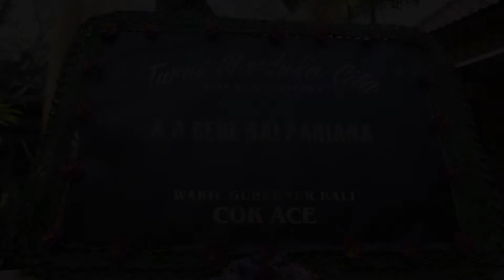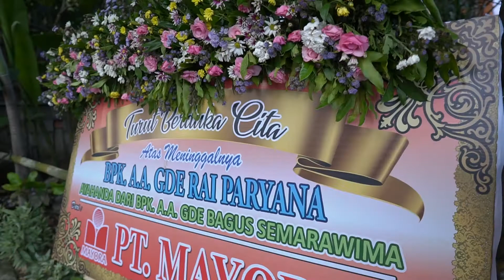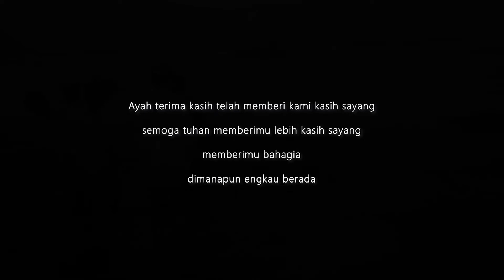PELEBONAN //PENGLINGSIR PURI AGENG SUKAWATI// Anak AGung Gede Rai Paryana